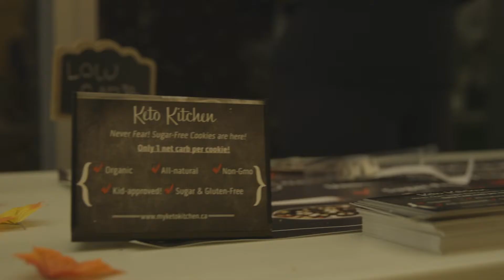startGBC Ulule Pitch Pitch Food Night October 2018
Ulule crowdfunding Pitch Pitch Food Night hosted by startGBC at George Brown College Waterfront Campus